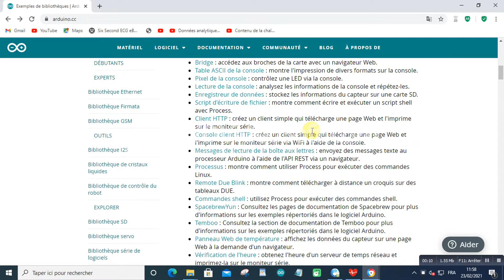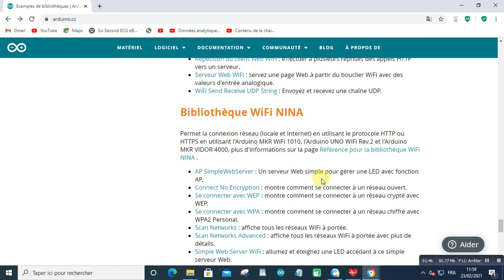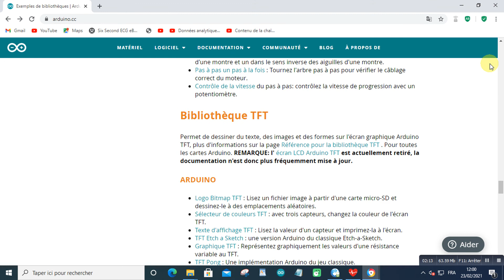Exemples de bibliothèques ARDUINO 2021 02 23 at 12 00 34